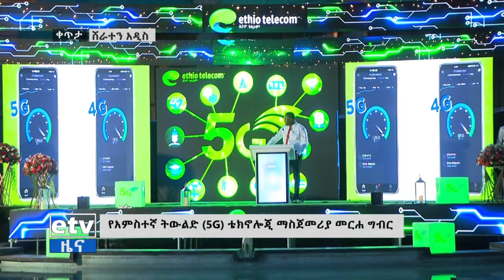የ5ጂ ቴክኖሎጂን የሚጠቀመው የመጀመሪያው ሮቦት በኢትዮጵያ Etv | Ethiopia | News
የ5ጂ ቴክኖሎጂን የሚጠቀመው የመጀመሪያው ሮቦት በኢትዮጵያ